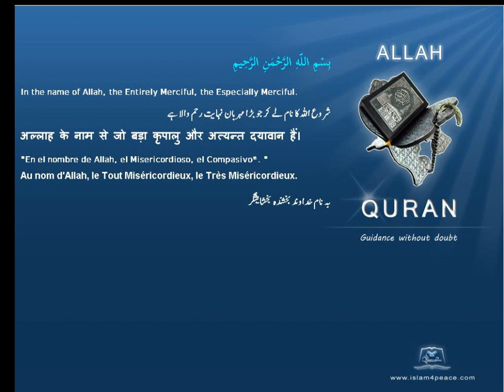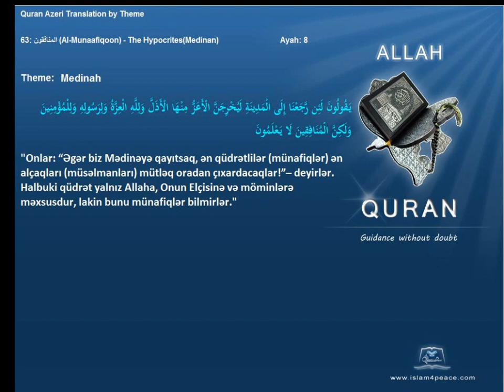Quran by Theme Azeri Madinah Islam4Peace com